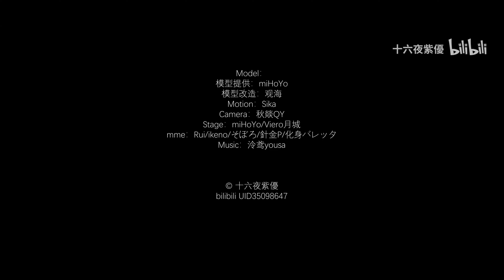【Genshin Impact MMD/4K/60FPS】Ganyu【横竖撇点折】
*Credits start at 01:30

Hello!

Original creator's name : 十六夜紫優

안녕하세요!

원작자의 성함 : 十六夜紫優

你好！

原始创作者姓名：十六夜紫優

こんにちは！

作成者様の名前 : 十六夜紫優

Привет!

Оригинальное имя автора : 十六夜紫優

Xin chào!

Tên của người sáng tạo ban đầu : 十六夜紫優

¡Hola!

Nombre del creador original : 十六夜紫優

¡Gracias y que tenga un buen día!